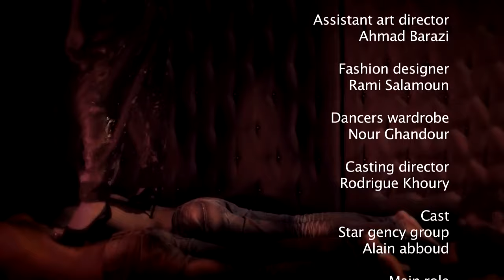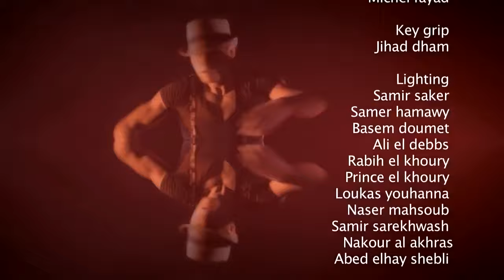May Hariri ft. Fulla - Bahwak (Official Music Video) | مي حريري و فلة - بهواك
Lyrics By: Tarek Al Zein
Composed By: Osane
Mastering: Tony Haddad
Studio: Tony Saba
Directed by: Fadi Haddad